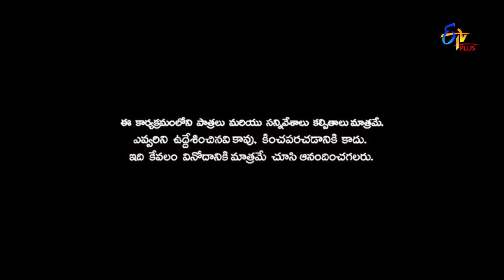Patas | Chal Godava | 10th November 2018 | ETV Plus